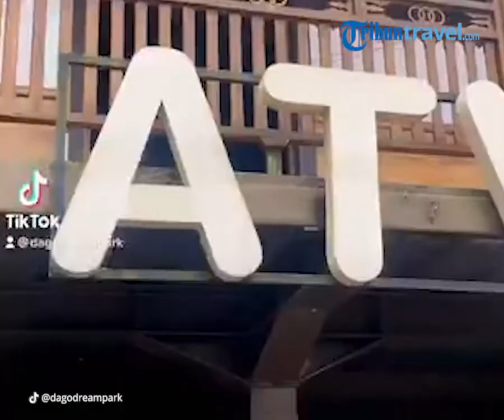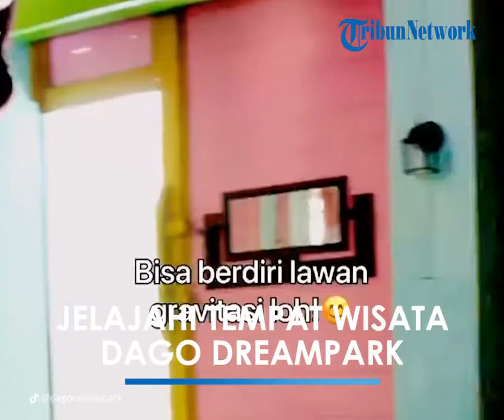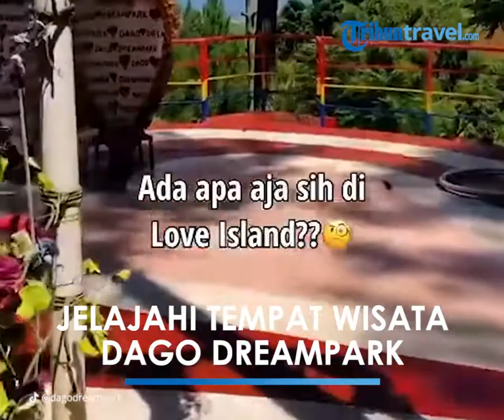Kunjungi Dago Dreampark Bandung, Simak Harga Tiket Masuk Terbaru Agustus 2021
TRIBUN-VIDEO.COM - Jika berencana liburan di Bandung, tak ada salahnya untuk mampir ke Dago Dreampark.

Dago Dreampark merupakan tempat wisata di Bandung yang memiliki beragam wahana permainan.

Mulai dari Sky Bike, Love Seat, Sky Tree, Anti Gravity, dan sebagainya.

Dari sekian banyak wahana permainan di Dago Dreampark, salah satu yang paling populer adalah Sky Bike.

Wahana permainan ini berupa sepeda yang berjalan seolah-olah di udara.

Dago Dreampark saat ini memiliki tiga wahana permainan baru yang bisa dijajal wisatawan.

Yaitu magic selfie, battleship, dan hover kart.

Dago Dreampark juga dapat dijadikan sebagai lokasi outbound.

Rombongan wisatawan akan melakukan outbound di atas lahan seluas 13 hektare dengan beragam fasilitas outbound.

Wisatawan yang liburan di Dago Dreampark tidak perlu takut kelaparan.

Dago Dreampark memiliki sjeumlah restoran yang bisa disinggahi saat liburan.

Lokasi Dago Dreampark

Dago Dreampark berlokasi di Jalan Dago Giri Km 2.2 Mekarwangi, Pagerwangi, Lembang, Bandung Barat, Jawa Barat.

Dari pusat kota Bandung, Dago Dreampark berjarak sekira 10,4 kilometer.

Dago Dreampark dapat ditempuh selama 30 menit berkendara dari pusat kota Bandung.

Harga tiket masuk Dago Dreampark

Harga tiket masuk Dago Dreampark dibanderol Rp 30.00 saat weekday.

Sementara saat weekend, harga tiket sebesar Rp 40.000.

Jam operasional Dago Dreampark

Dago Dreampark buka setiap hari pukul 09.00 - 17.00 WIB (weekday) dan 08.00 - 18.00 WIB (weekend).

Artikel ini telah tayang di TribunTravel.com dengan judul Lokasi, Harga Tiket Masuk, dan Jam Operasional Dago Dreampark Bandung Terbaru Agustus 2021,